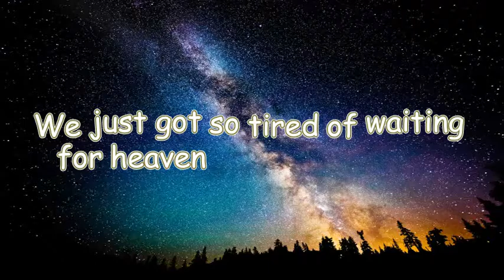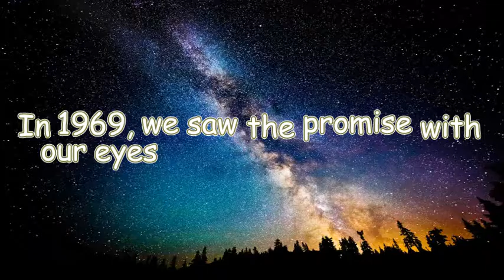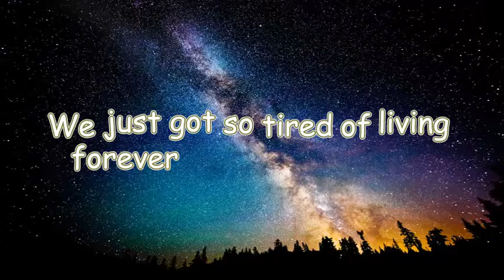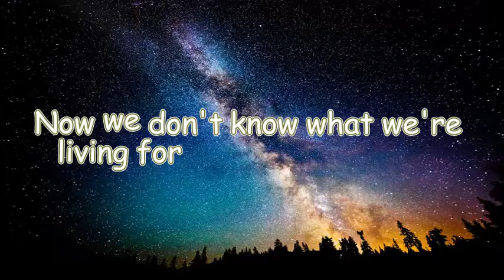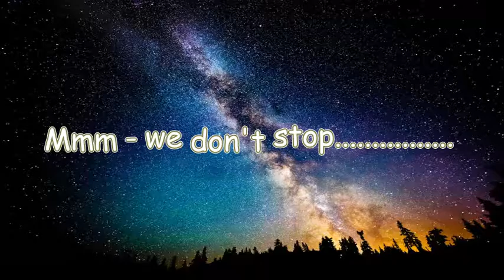Prometheus, Glow! -Greycoats (Lyrics Video)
Prometheus, Glow! -Greycoats
Orange is the new black S1 E2 soundtrack
Flashback - Piper explains to Larry how the cleanse works